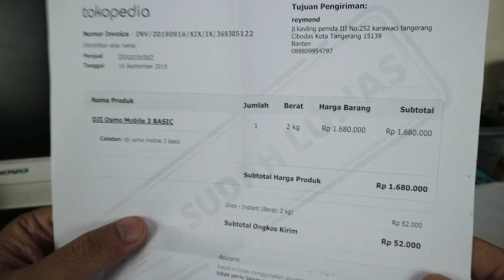dji OSMO MOBILE 3 unboxing INDONESIA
Hari ini saya meng UNBOXING dji osmo mobile 3. yang saya beli dari salah satu e-commerce.

Link pembelian : Beli DJI Osmo Mobile 3 BASIC Dji